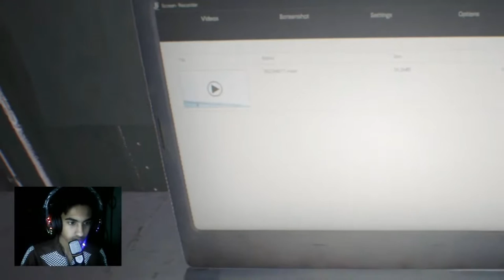RESIDENT EVIL 7 Walkthrough Gameplay Part 1 - Mia (RE7)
My Name : Muhammad Arham Khan
My Channel Name : MULTANI GAMER
PUBG ID : GODxMultaniYT
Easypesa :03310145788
Country: Pakistan
City : Multan